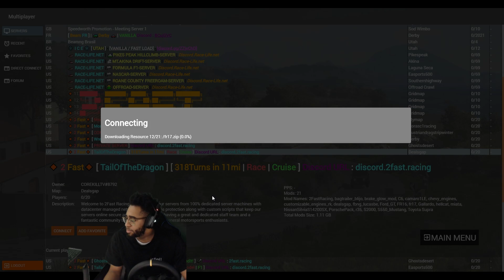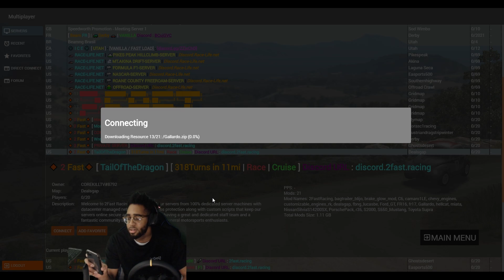Multiplayer on BeamNG??? lmaoo Pt. 1